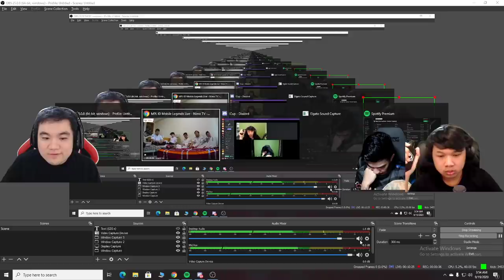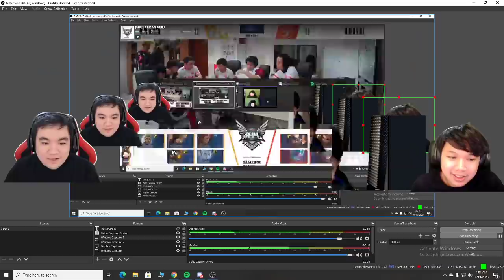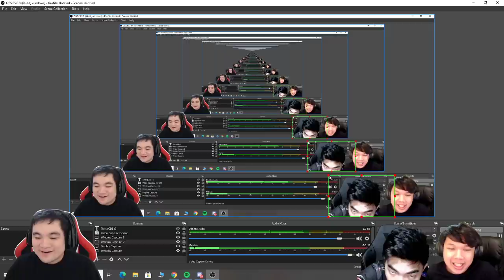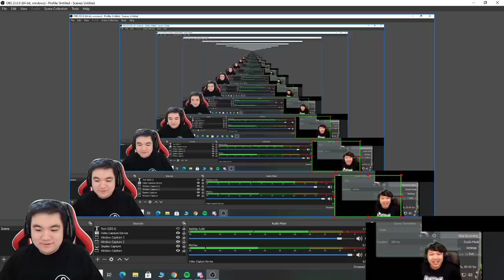RRQ VS AURA!!! QUEEN OF MAGE LEMON PAKAI EUDORA BOSSS!!!! GAME NYARIS 30 MNT!!